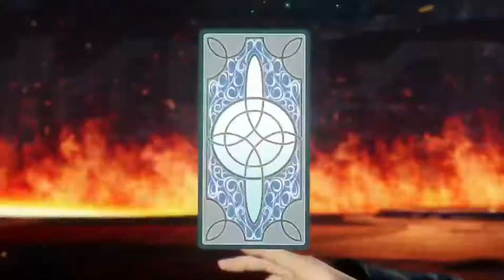DISSIDIA FINAL FANTASY NT ANNOUNCEMENT TRAILER by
DISSIDIA FINAL FANTASY NT bei Amazon

DISSIDIA FINAL FANTASY NT bei eBay